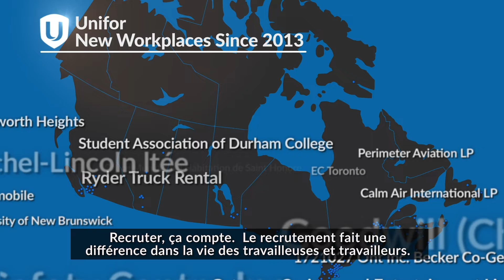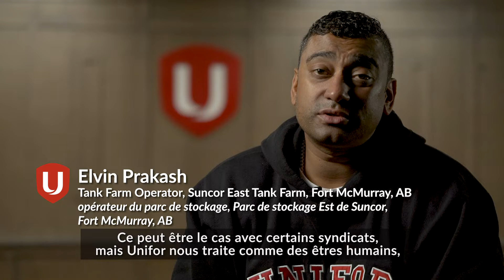The Power of Organizing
What does it mean to be a union for everyone? In the 5 years since Unifor was founded the union has welcomed more than 20,000 new members. Find out why they chose to join Canada’s largest union in the private sector.